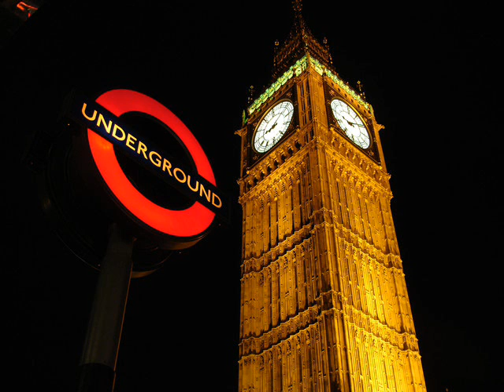Public Domain - Operation Blade (London)